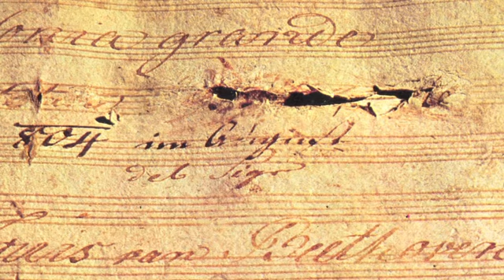Beethoven's 3rd Symphony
Join Maestro Steven Smith in an exploration of the historical context and musical elements of Beethoven's Third Symphony, Eroica. Plus, don't miss your chance to hear Steven Smith and the Richmond Symphony perform Eroica LIVE Sept. 21-22 at the Carpenter Theatre at Richmond CenterStage! Purchase your tickets online at richmondsymphony.com or 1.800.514.ETIX today!